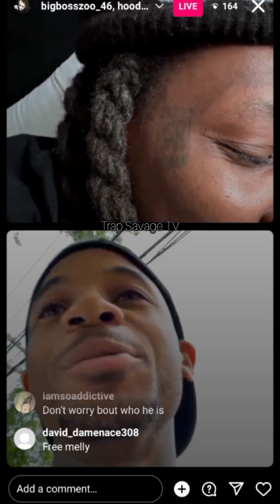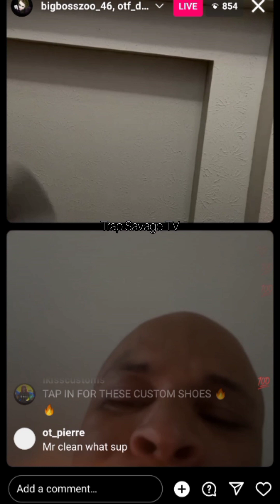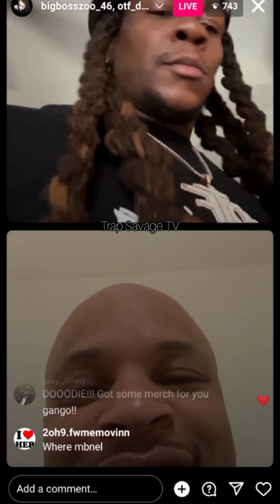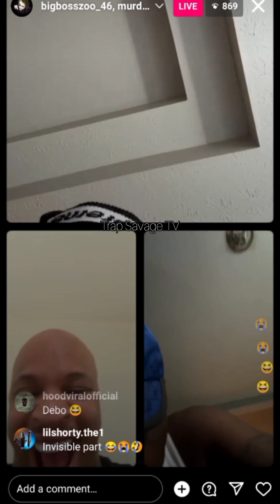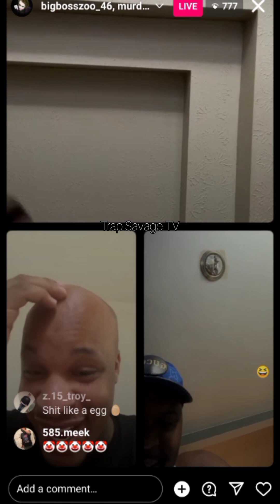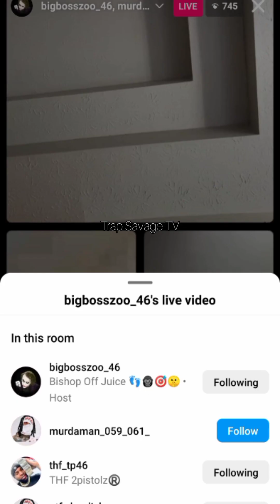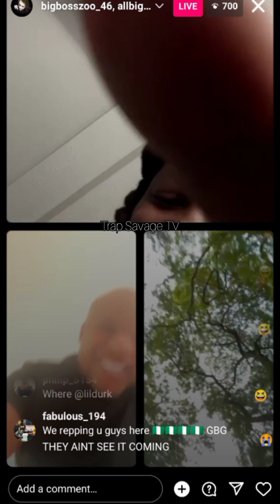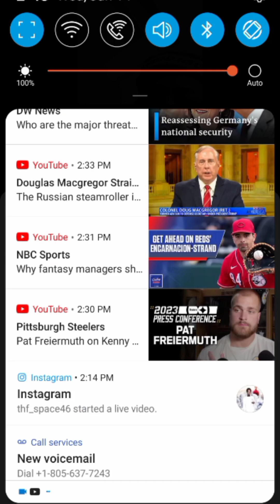THF Zoo tap in with OTF Doodie Lo, THF TP and the guys in the trenches